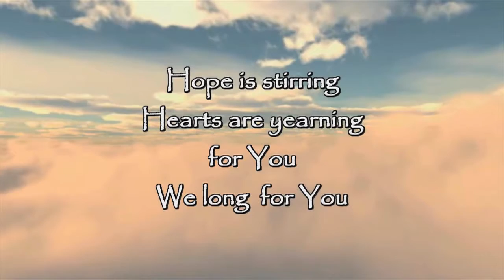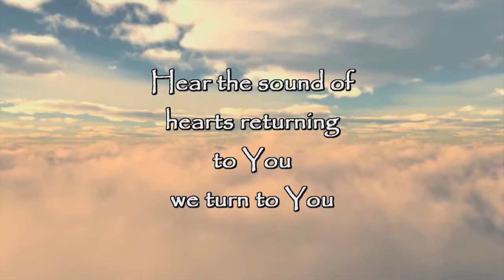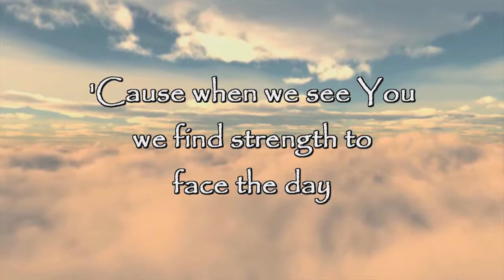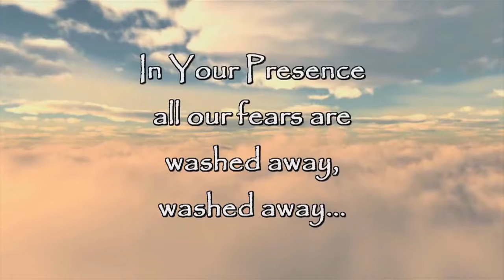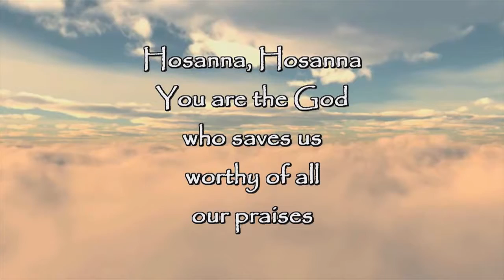Hosanna Praise Is Rising